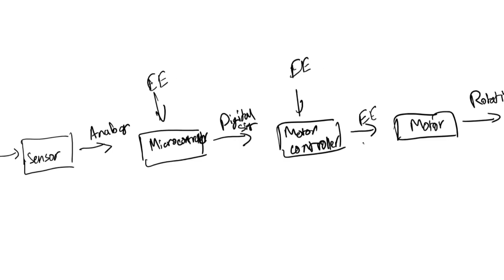Functional Modeling for a Blender (Engineering Design Fundamentals)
Video goes over technique of functional modelling to represent complex systems.